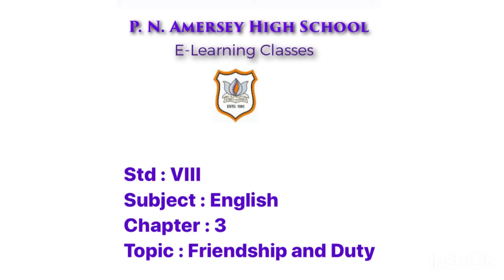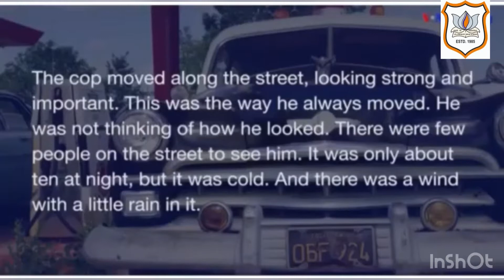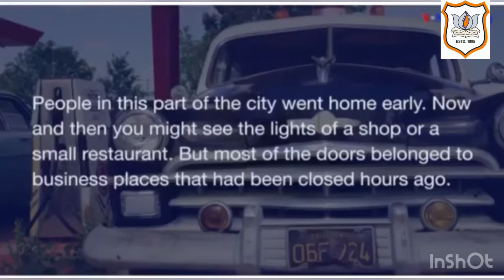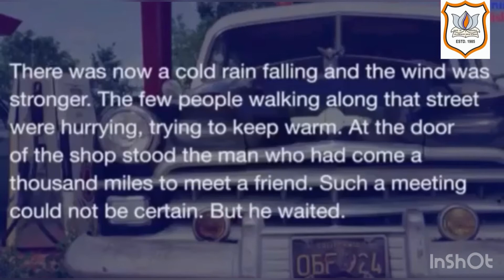Std VIII English Ch-3